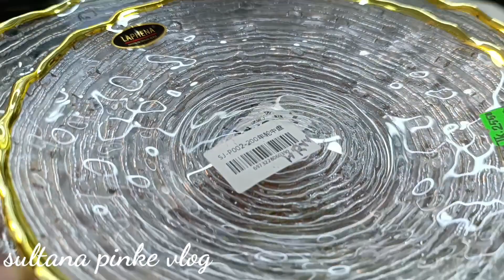তারে একজনমে ভালোবেসে ভরবে না মন ভরবেনা,ইচ্ছে করে সবগুলো জিনিস নিয়ে চলে আসি😃😃